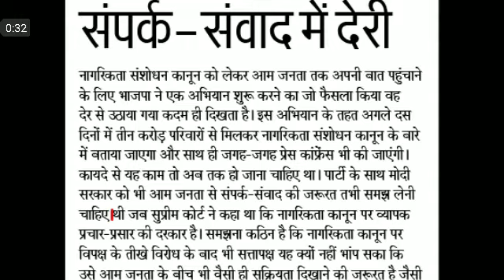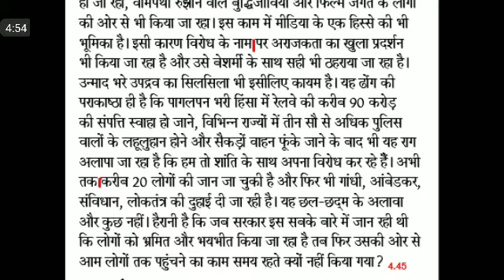Editorial Dictation@90 WPM #230, 22 Dec, dainik jagran Editorial Dictation, ssc stenographer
SSC STENO
STENO DICTATION
STENO SKILL
SSC STENOGRAPHER
80 WPM DICTATION FOR SSC STENO
editorial vocabs
english editorial word meaning
English editorial vocabs
the hindu vocabs
times of india vocabs
the hindu difficut words
80 wpm dictation hindi,
80 wpm dictation,
ssc steno
upsssc steno
upsssc Stenographer